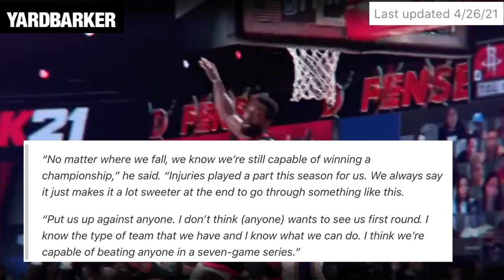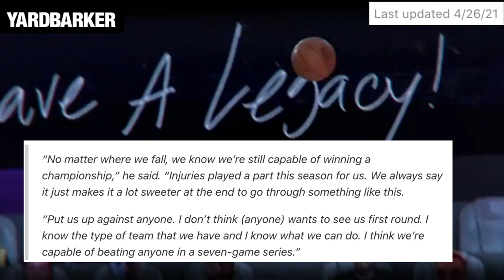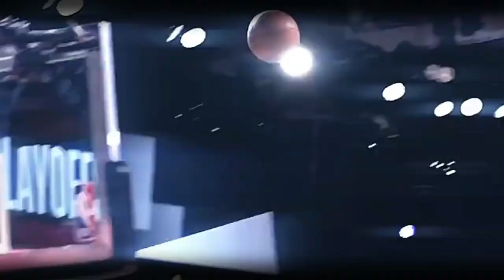Can The L.A Lakers Still REPEAT As Champions?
This video breaks down why the Lakers are still a legit threat to become back to back world champions in 2021. With the play in tournament nearly set, and the playoffs on the brink, Anthony Davis and LeBron James have missed significant chunks of time. So will the lakers overcome the odds and win it all?

Will The L.A Lakers REPEAT As Champions